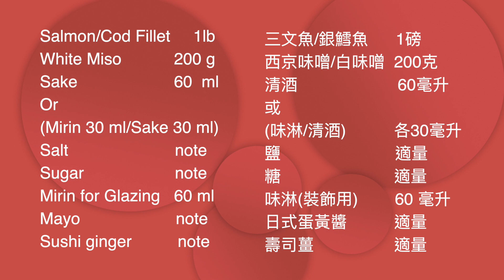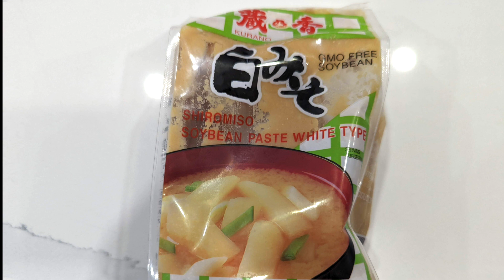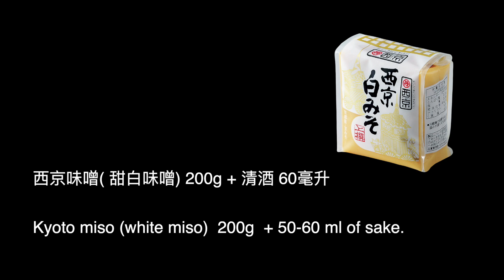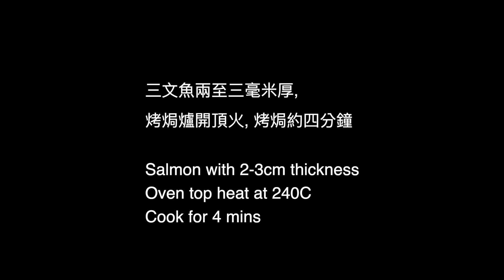Oven bake miso salmon/西京燒三文魚/味噌焗三文魚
在日本餐廳食熟食的時候, 我經常會點西京燒這道菜, 原因是家人比較喜歡吃魚, 其中西京燒所用的銀雪魚肉質會比較嫩滑, 但有時候有些不良的餐店會使用平價比目魚代替貴價銀鱈魚, 比目魚魚肉質比較鬆散比較削!  在多倫多賣的魚大部分都是淡水魚 , 淡水魚一般魚腥味比較重,有時候更有些泥味! 所以盡可能我也不會選擇淡水魚,那麼魚海大部分都是雪藏, 價錢也不菲! 所以在多倫多我經常會買的是三文魚, 價錢比較合適也比較好味! 三文魚 除了最簡單的香煎之外, 一般 我會用味噌焗三文魚,做法簡單非常適合繁忙人事.

味噌在多倫多也有不少選擇, 但是比起香港腳差得很遠! 西京燒是使用白味噌中的西京味噌,在多倫多買不到西京味噌, 我選用了味道比較甜的白味噌代替. 如在世界各地的網友買不到甜的白味噌, 可以選用顏色較淺的味噌代替, 但使用前, 請要用舌頭嘗試後才使用, 因為有些味噌咸度比較高, 使用時可能要加入糖分!
今次我做的西京燒三文魚是我在多倫多經常食用的煮法, 我在多倫多找到了不同的味噌使用, 出來的效果也不盡相同! 如有機會可能嘗試不同味噌,找出自己喜歡的口味!

四至六人份

三文魚銀鱈魚 一磅
西京味噌/ 白味噌 200克
清酒60毫升 或
(味淋/清酒 各30毫升)
鹽適量
糖適量
味淋(裝飾用) 60 毫升
日式蛋黃醬適量
壽司薑 適量

1.三文魚切成兩三毫米厚
2.用鹽和糖醃10至20分鐘
3.用清水洗去三文魚柳身上的鹽和糖
4.用廚房紙徹底抹乾魚柳
5.把清酒和味噌一起混合
6.把三分一的味噌抹在容器上
7.用棉布隔開味噌，三文魚放在棉布上面
8.在魚身上放上一層棉布
9.把淨下的味噌全部抹在棉布上
10.用保鮮紙包好後放入雪櫃
11.醃最少8小時, 最多24小時
12.用最竹籤或鋼針串起三文魚柳,放在烤盤上
13.在烤盤內倒入適量清水,烤焗時可保持三文魚柳濕潤
14.烤焗爐開頂火, 烤焗約四分鐘
15.檢查三文魚烤焗情況
16.反轉三文魚柳在三文魚柳上下兩面擦上一層味淋
17.240C烤焗四分鐘
18.再次在三文魚柳擦上一層味淋
19.完成

Salmon/Cod Fillet   1lb
White Miso              200 g
Sake            60  ml
Or
(Mirin 30 ml/Sake 30 ml)
Salt              note
Sugar            note
Mirin for Glazing         60 ml
Mayo                   note
Sushi ginger                note

1.Slice Salmon into 3mm thickness
2.Marinate with salt and sugar for 10-20 mins
3.Clean away the salt and sugar, pad dry
4.Mix miso with sake
5.Spread a layer of miso on a try
6.Cover with cheesecloth
7.Put the salmon fillet over the cheesecloth
8.Cover the fish with cheesecloth and spread the remaining miso over it.
9.Marinate 8 - 24 hrs
10.Put the fish on a strewer and put it over a tray
11.Pour some water into the tray
12.Oven 240C 4 mins
13.Flip the fish and brush a layer of mirin all over the fish
14.Oven 240C 4 mins
15.Brush a layer of mirin on the fish
16.Done and enjoy